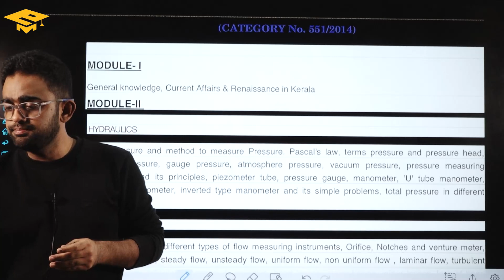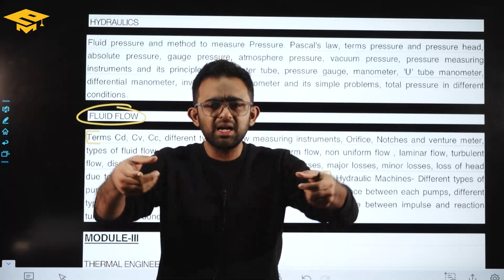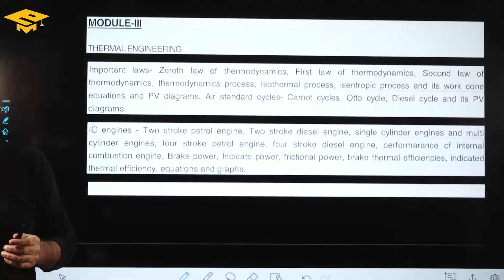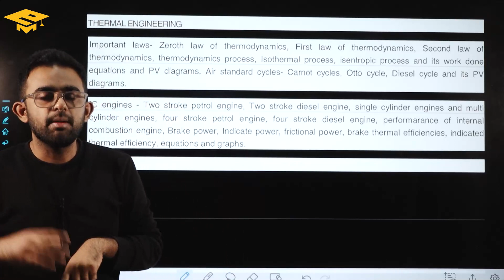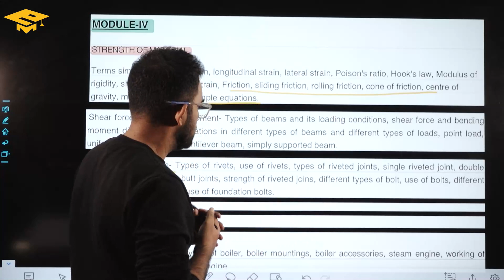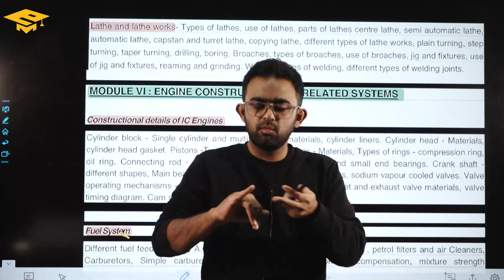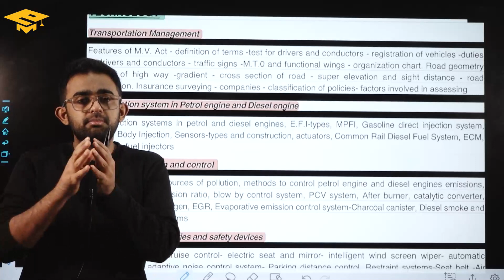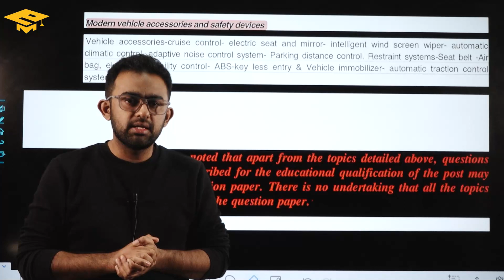Assistant Motor Vehicle Inspector AMVI by Kerala PSC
Get Coaching for Assistant Motor Vehicle Inspector Exam  with eMeryt Learning App